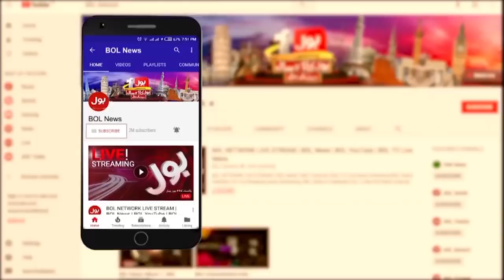Dr Yasmin Rashid Tell Inside Story | Madina Munawara Incident | Breaking News